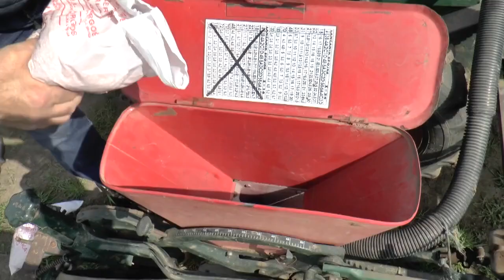Počela setva začinske paprike u novokneževakom ataru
Setva začinske paprike u novokneževačkom ataru uprkos kašnjenju zbog loših vremenskih uslova odvija se neometanim tempom. Na površini od jednog katastarskog jutra proizvođač začinske paprike Tima Jovanov već nekoliko godina proizvodi ovu ratarsku kulturu. Pored paprike zajedno sa njom seje paradajz, rotkvice, šargarepu i zelen, kao kompatibilne ratarske kulture.
   Tima Jovanov se bavi proizvodnjom paprike od sredine 80-ih godina prošlog veka. Godinama je  proizvodio ovu kulturu za fabrike koje prerađuju začinsku papriku u Novom Kneževcu i Horgošu. Danas seje papriku za sebe, koju ujedno i prerađuje na tradicionalan način. Prema njegovim rečima glavni izazovi pred kojim se danas nalaze proizvođači ove kulture jeste nedostatak radne snage.
   Proizvodnja začinske paprike u Novom Kneževcu i okolini ima dugu tradiciju- preko 150 godina. Novi Kneževac je upravo i prepoznat u svetu po ovoj ratarskoj kulturi pod imenom aleva paprika.